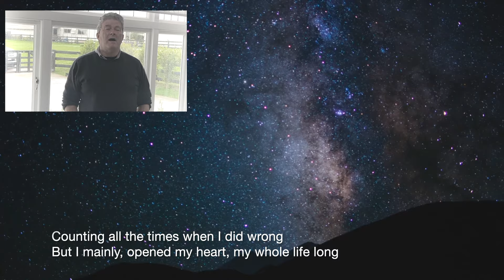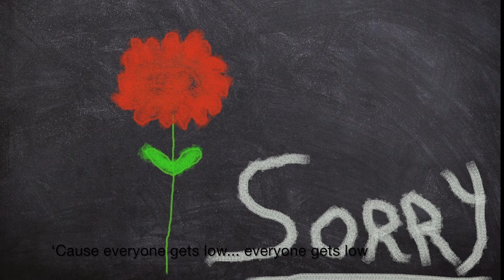Counting all the times - Song about forgiveness by Mark Sharman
Counting all the times by Mark Sharman

Guilt. For some it maybe a massive thing. For most of us, it is because we may have used words which upset people, or didn't say or do the right thing at the right time. Sometimes we carry this guilt around with us. Words are mighty powerful.

However, er need to try and recognise the other persons stresses, circumstances, existing emotional state and personal history can play a part in them being upset, even if what you said was to you completely innocuous. Forgiveness for ourself and the other person is mighty important. We're all human after all and complex dynamics are at work. So sometimes, don't be too hard on yourself and think of all the positive things you have said and done.

Percussion, drums and ambient noises: Mark Sharman via Pro Logic software
Arranged and Produced by Mark Sharman
Recorded at The Whitehouse, Waiuku, New Zealand

Lyric
Counting all the pebbles on a Beach seems so futile
And estimating stars in the universe is off the scale
Counting all the times when I did wrong
But I mainly, opened my heart, my whole life long

Hello, goodbyes, seeing tears in their eyes, didn’t mean to hurt.
Insensitive silence, or choosing wrong words ..emotional burst
No matter hard hard the climb, there’ll be a time
When we make a fall, makes us feel so small
So small

We’re all human now and make mistakes along the way
One day we realise
That sometimes it’s not us that was to blame
‘Cause everyone gets low, everyone gets low

I can take the blame and I feel ashamed when my words are wrong
And I self reflect that I'm imperfect, ..have been all along
But don’t we sometimes need to take a break from guilt
Because we recognise that realise  the good we’ve built

Many thanks to Pexels and the following for use under CCO;
Pebbles on a beach - Drone shots and Day Kheireddine
Stars video - Apoorv Srivastava
Rock climbing video - Pexels courtesy of Pixabay
Two boys by river - Mental Health America
Dad and son - Kampus Productions
Hand reaching out - Kampus Productions
Thanks to Pixabay for the following ;
Red flowers - Lisa Fotios
Tear - Mdnirob121
Man and woman argument - Cotton Bro
Sorry - Kahhh
Labrador - Labsafeharbour

All the video work by Mark Sharman at The Whitehouse and Karioitahi Beach

Mark's original songs can be found on all good streaming services, including;